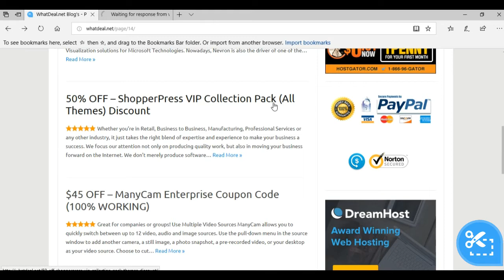50% OFF – ShopperPress VIP Collection Pack All Themes Discount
50% OFF – ShopperPress VIP Collection Pack All Themes Discount

50% OFF – ShopperPress VIP Collection Pack All Themes Discount